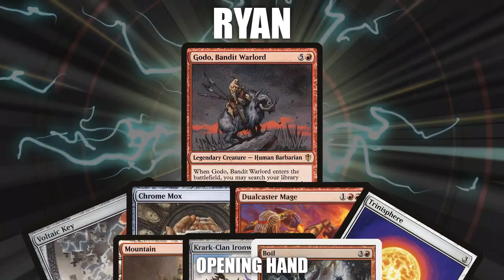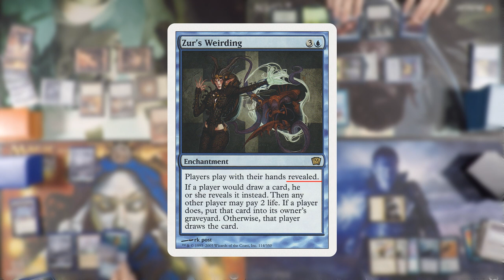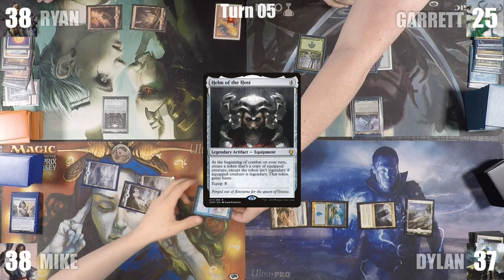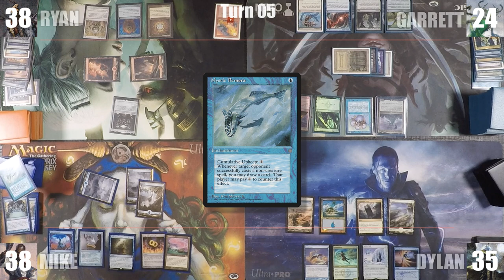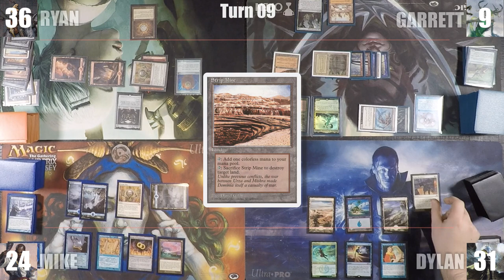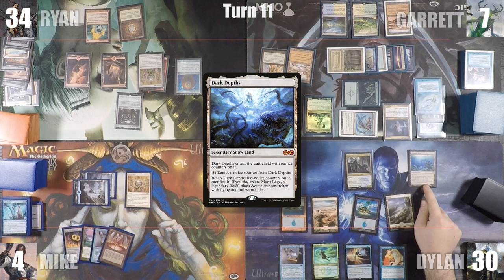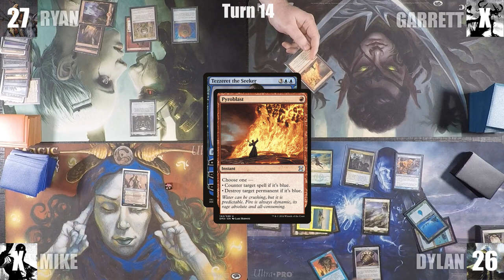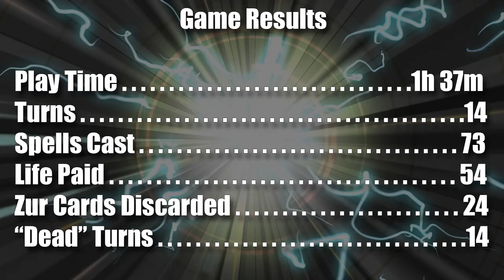Teferi vs Muldrotha vs Godo vs Brago | CEDH Gameplay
💥Decklists💥